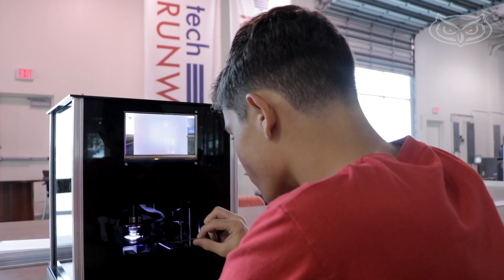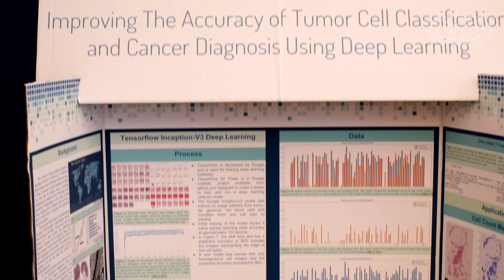A.D. Henderson School and FAU High School Receives $1 Million Gift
A.D. Henderson University School and Florida Atlantic University High School announced a $1 million gift today from Daniel Cane, CEO and co-founder of Modernizing Medicine, and his wife, Debra Cane. The gift will establish The Cane Institute for Advanced Technologies at Henderson/FAU High, which will serve as the school’s epicenter for research, education and technology transfer.